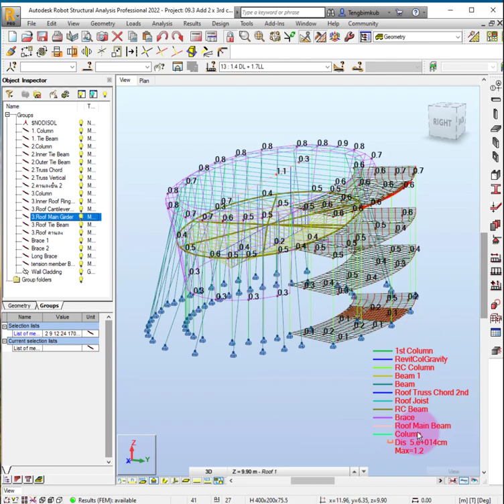วิธีการ ดู deformation ตรวจโครงสร้างแบบไวๆ ด้วย Robot Structure มาฝากครับ 😁🥰